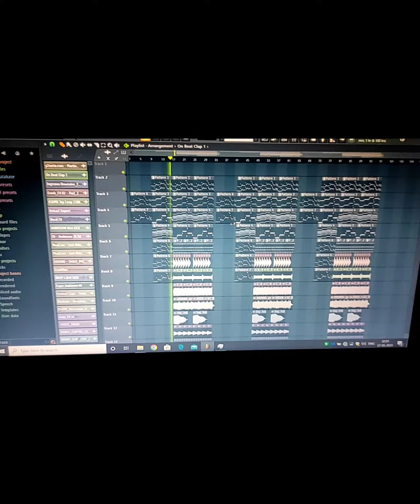Martin Garrix & Alesso & Third Party feat. Bonn - Flashlights (official Audio)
Money Heist S05E06 Escape Valve